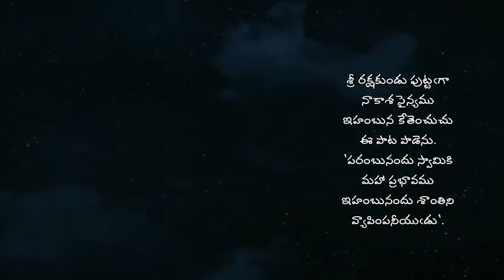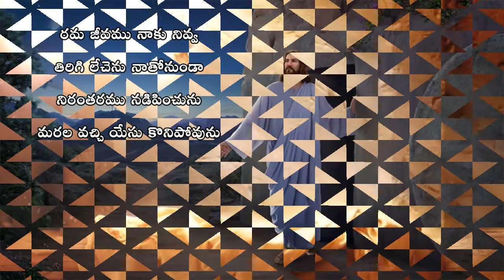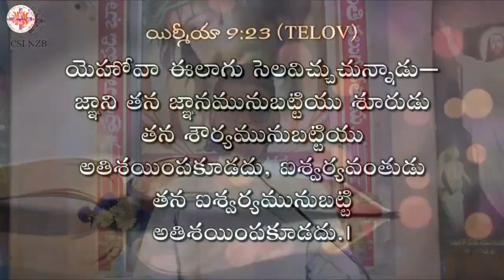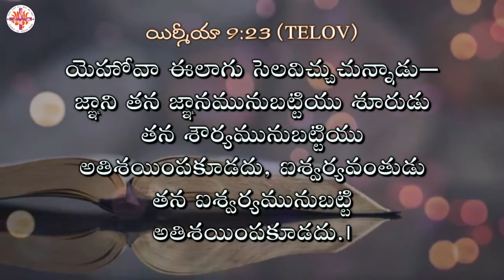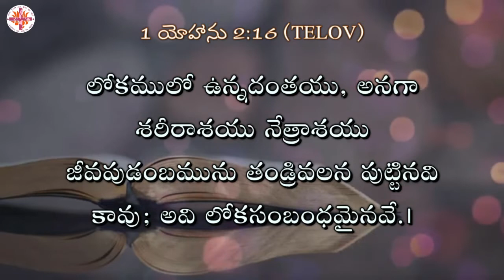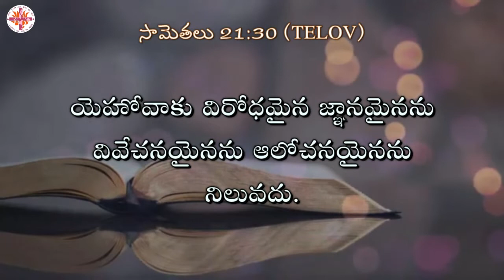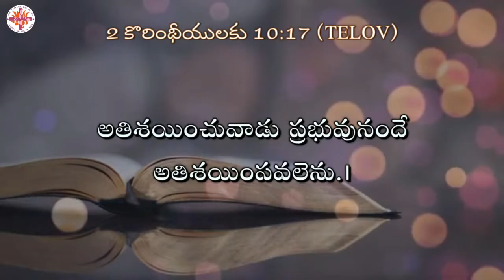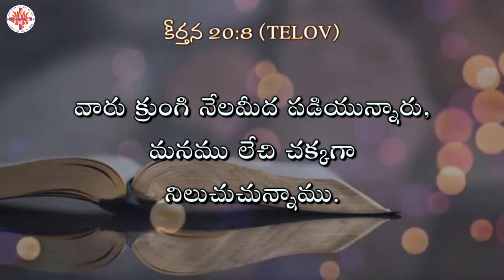My Family With Our God || Evening Prayer 01.09.2021